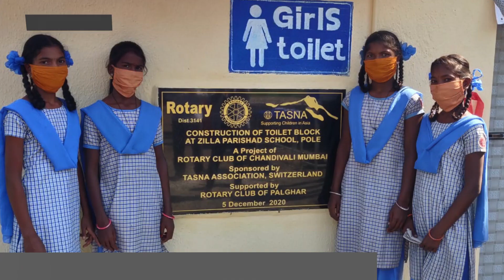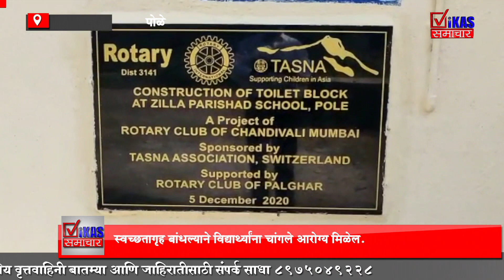रोटरी क्लब तर्फे पोळे शाळेला स्वच्छतागृह.